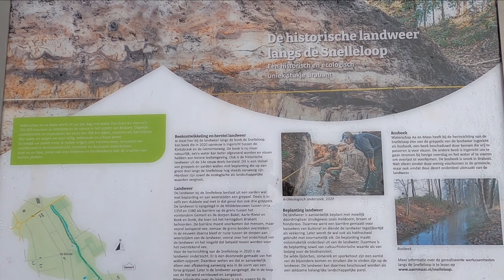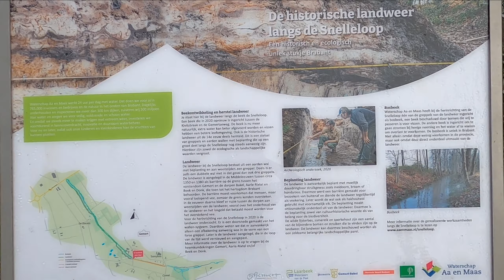Mistwandeling langs Snelle Loop - Bruggenpad tot Wortel v/d Mortel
Fog walk along Snelle Loop from Bruggenpad to Carrot of the Mortel
11 August 2021